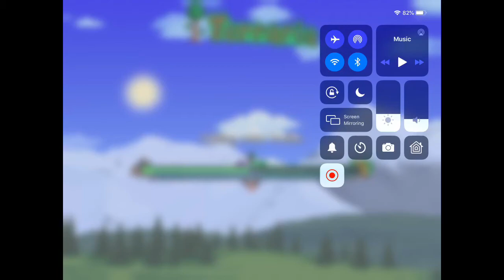I (am Trying To) Survive 100 Days In Hardcore Terraria (day 1)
Terraria is a fun game... that’s why I am trying to survive 100 days in hardcore! Today, I go (try to) explore the “earth” and then night falls. I may or may not die, but in the next episode, you guys will find out